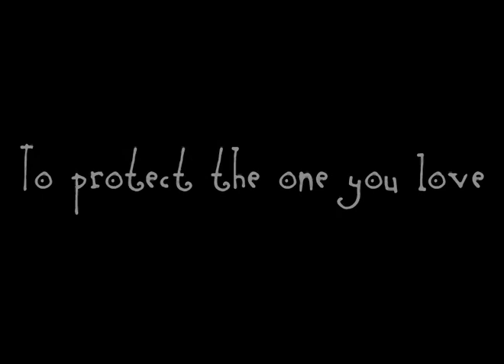Trailer of Kato-San and Chiku-kun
A trailer I made for final project for my 2nd year animation...The odd friendship of a cat and a chicken. Probably will do the full movie in my 3rd or 4th year. Something weird happened when uploaded though so sorry for the noise effect on some parts